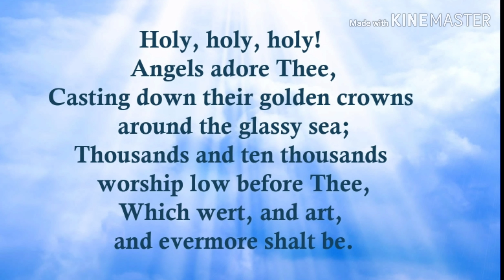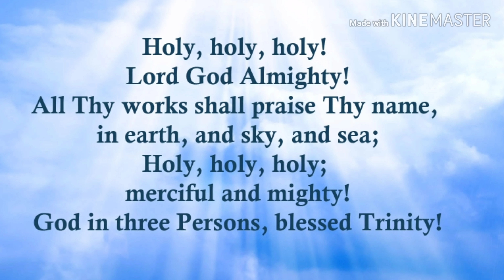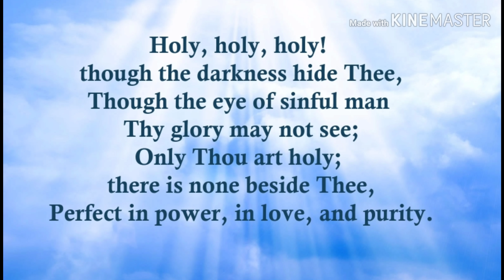Holy Holy Holy Lord God Almighty (instrumental with lyrics)